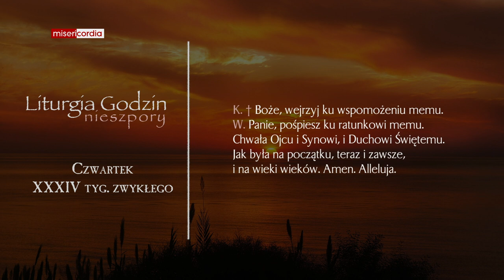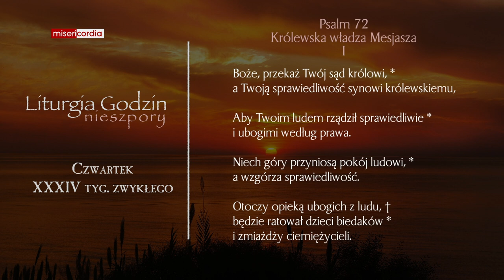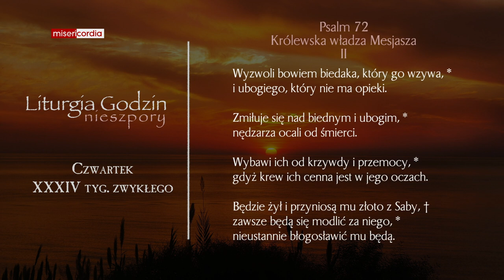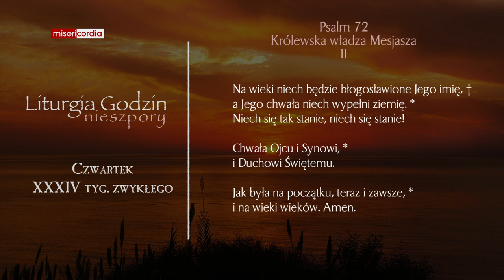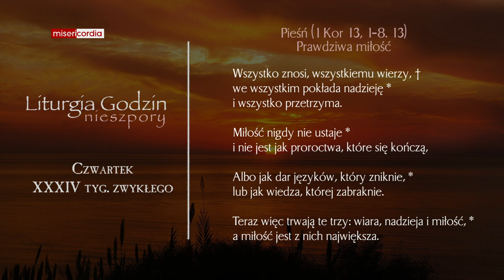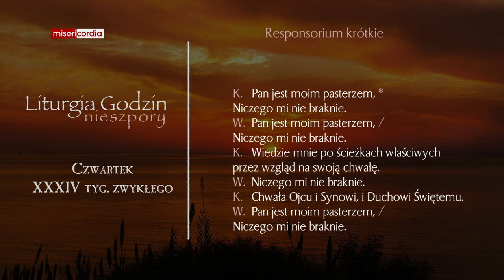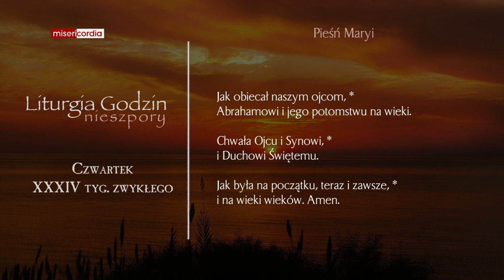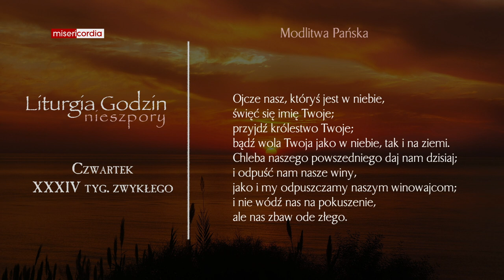Liturgia Godzin | Nieszpory | Czwartek, XXXIV tyg. zwykłego